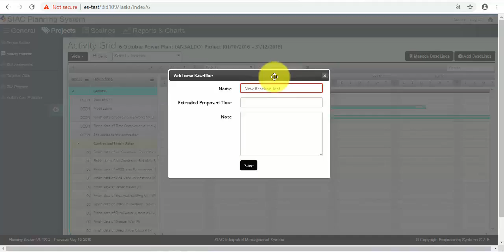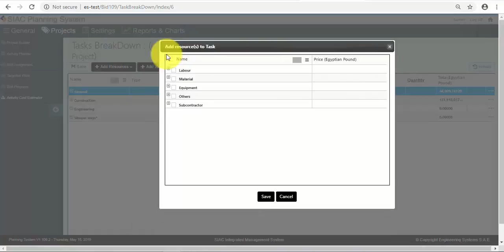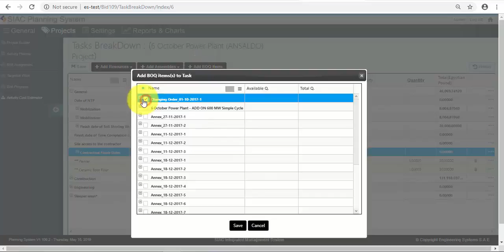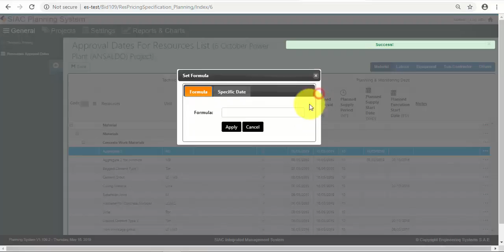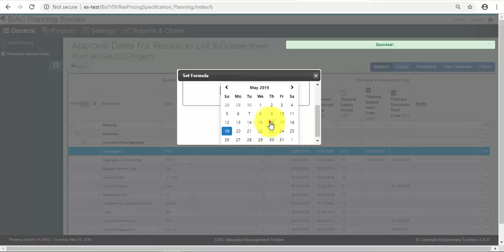planning Tutorial L1